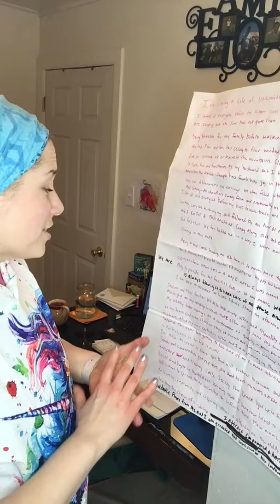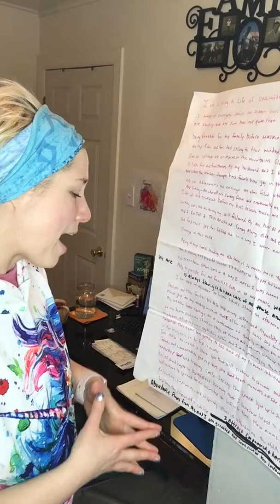My Vision: Team Unlimited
As of 2/26/18 I am just a few lbs shy of hitting the 100 lb weight loss mark and super excited to keep carving my new body!

2016 to 2017 I released 85 lbs, 2018 I’m working on taking Happy and Healthy to Fit & Fierce….watch out…. Lean & Mean 2018.